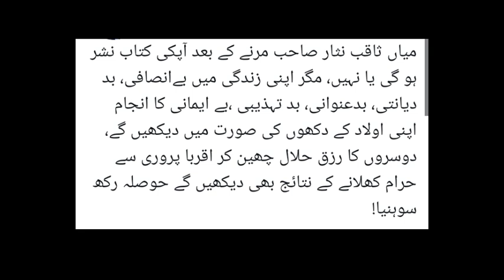Saqib Nisar k liye ek darwesh ki holnak paishgoi | Ex Chief Justice, haramkhorian or anjam ki chakki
عبداللہ طارق سہیل
07 مارچ 2023
* ثاقب نثار کےلئےایک درویش کی ھولناک  پیش گوئی
* سابق چیف جسٹس کی لامتناھی حرامخوریاں اور انجام کی چکی
* جنرل فیض کی  آزادی محدود